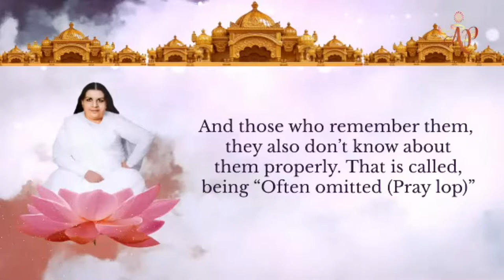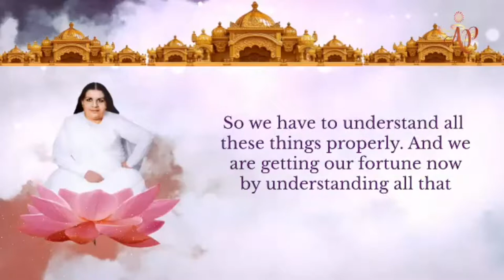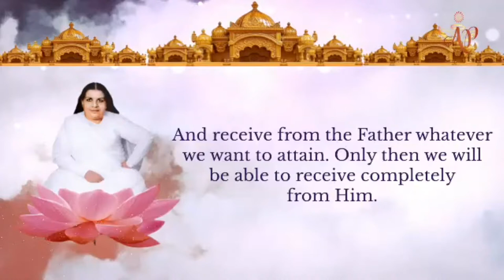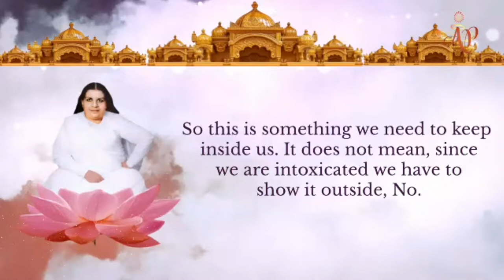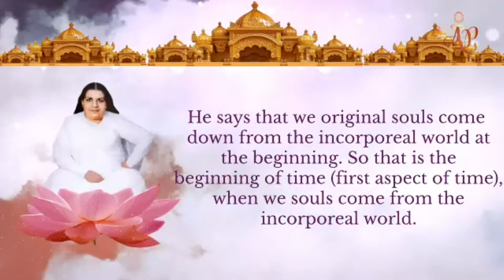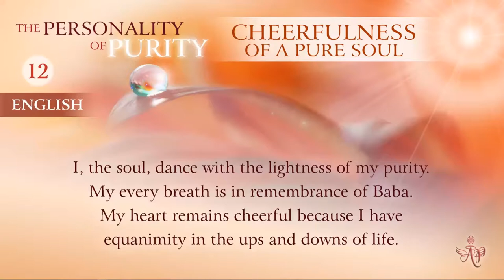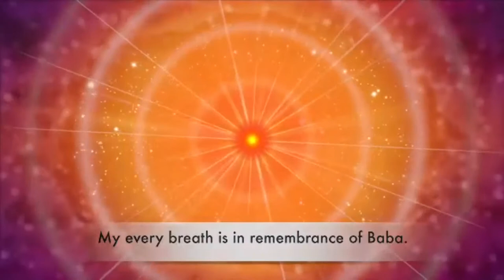(Spanish) Mohini Didi -Cheerfulness of Pure Soul #11